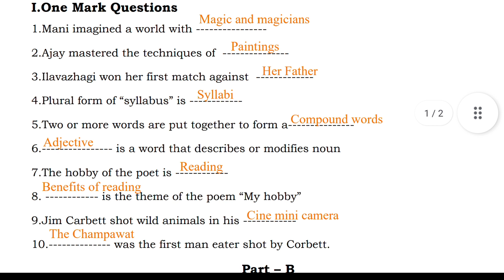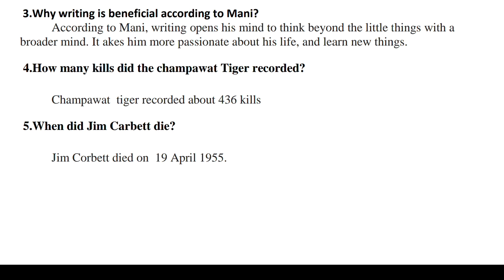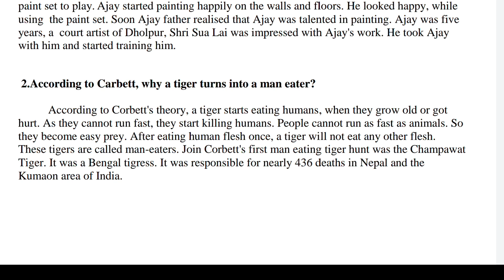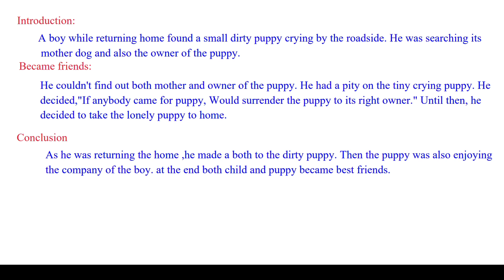8th stadard English assignment 2 answers| 8th standard English unit 2 TNSCERT ASSIGNMENT 2 Answers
In this video we are discuss about the 8th stadard English assignment 2 answers| 8th standard july month unit 2 assignment 2021 answers

Keep watching...
Keep supporting .
Keep learning ...